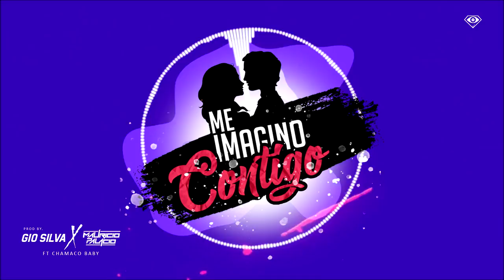Gio Silva & Mauricio Palacio Feat. Chamaco Baby - Me imagino contigo (Original Mix) TRACK COMPLETO